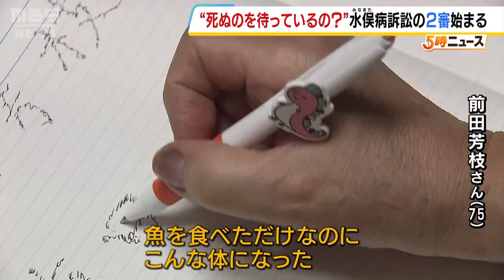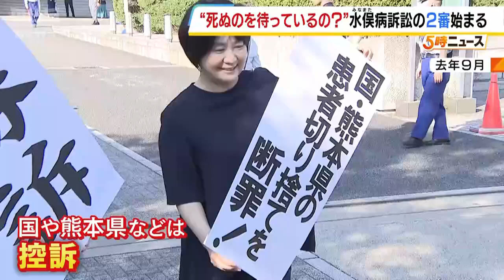「死ぬのを待っているの？」原告の悲痛な叫び…水俣病訴訟の控訴審始まる 国などは「水俣病と診断した根拠の信用性に疑問」と主張 原告側は「水俣病の真実について的確な判断求める」(2024年9月25日)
「死ぬのを待っているの？」原告の悲痛な叫びです。

　手で押さえつけないと包丁で野菜も切れません。大阪府島本町に住む前田芳枝さん（７５）。長年、手のふるえや、しびれなどいわゆる「慢性水俣病」の症状に苦しんできたといいます。

　（前田芳枝さん）「片手だけだったらこんな状態になるので、両手で“ここならここ”というふうにしないと。ふるえを止めるためになるべく体に（腕を）くっつけて」

　１５歳の時に集団就職で大阪に来るまで、前田さんは鹿児島県阿久根市で生まれ育ちました。食事の中心は魚介類でした。

　（前田芳枝さん）「魚を食べただけなんですよね。魚を食べただけなのに、こんな体になった。手だけじゃない。体全体がガクガクなんです。だから声を出すのもものすごくしんどいんです。力を入れてしゃべってるんです」

　工場から排出される「メチル水銀」に魚介類が汚染され、それを多食した人々が発症した水俣病。２００９年に成立した特措法で、一時金支給などの救済措置が設けられたものの、地域や年代の線引きにより申請を却下された人や、診断時期や情報不足などの理由で期限（２０１２年７月）までに申請できなかった人が多くいました。

　前田さんも医療機関で水俣病と初めて診断されたのが、兄から誘われて検診を受けた２０１４年で、申請期限に間に合いませんでした。

　前田さんをはじめ八代海一円に居住歴があり、手足のしびれや味覚障害など慢性水俣病の症状があるのに、特措法の救済から漏れた約１３０人は、国などを相手に公式の患者認定や賠償を求め２０１４年以降に順次提訴。

　去年９月、大阪地裁は原告全員を水俣病に罹患していると認定し、国や熊本県などに賠償を命じる“原告全面勝訴”の判決を言い渡しました。

　しかし、原告らの願いもむなしく国側は控訴したのです。

　（前田芳枝さん）「本当に死ぬのを待っているの？高裁でこれからまた戦っていかないといけない、また何年かかるんですか？本当に見放されている、見殺しにされていると言っていいんじゃないかなって」

　そして９月２５日、大阪高裁で２審が始まりました。国などは「原告らが医療機関で水俣病と診断される根拠となった『共通診断書』の信用性は疑問がある」などとして１審判決は明白に誤りだと主張。

　一方で原告側は、「画期的な１審判決に続いて水俣病の真実について、証拠と道理と法に基づき的確な判断を求める」などと反論しました。

　次回の裁判は１２月の予定です。